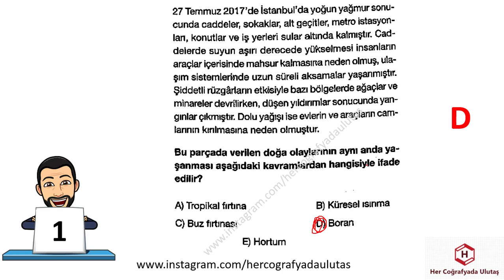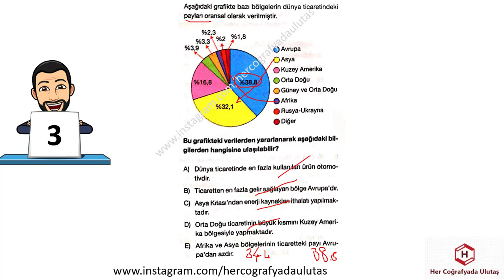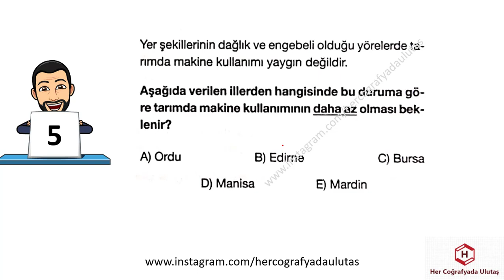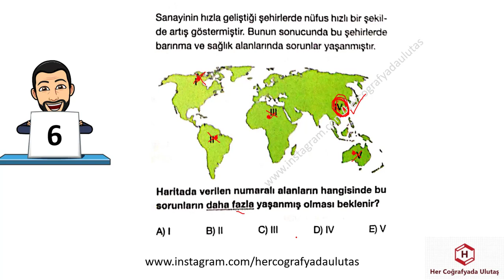YKS - AYT COĞRAFYA DENEME 11 - ULUTAŞ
YKS 2021
2021 COĞRAFYA
2021 TYT
2021 TYT COĞRAFYA
DENEME,
YKS DENEME
SORULARLA COĞRAFYA
2020 COĞRAFYA TYT SORULARI
COĞRAFYA VİDEO
COĞRAFYA SINAVA HAZIRLIK VİDEO
COĞRAFYA DENEME,
DENEMELER,
DENEME ÇÖZ,
COĞRAFYA DENEME ÇÖZ,
TYT DENEME,
YKS DENEME,
DOĞA-İNSAN,
MUHTEŞEM DÖRTLÜ,
İZOHİPS,
JEOMORFOLOJİ,
MERİDYEN,
BOYLAM,
ENLEM,
PARALEL,
HARİTA BİLGİSİ,
DÜNYANIN ŞEKLİ,
COĞRAFİ KONUM,
İKLİM BİLGİSİ,
NÜFUS,
BÖLGE,
ULAŞIM,
ÇEVRE,
DOĞAL AFETLER,
YKS DENEMELERİ,
DENEME OL,
COĞRAFYA TYT DENEMELERİ,
ÖNEMLİ SORULAR,
DENEME İNDİR,
HER COĞRAFYADA,

TYT DENEME,
YKS DENEME,
BİYOÇEŞİTLİLİK,
EKOSİSTEM,
EKSTREM OLAYLAR,
NÜFUS,
TARIM,
SANAYİ,
ULAŞIM,
TİCARET,
EKONOMİK FAALİYETLER,
ÇEVRE,
DOĞAL AFETLER,
YKS DENEMELERİ,
DENEME OL,

TYT 2021
9. SINIF COĞRAFYA
10.SINIF COĞRAFYA
11. SINIF COĞRAFYA
12. SINIF COĞRAFYA
ÖZET COĞRAFYA
COĞRAFYA KONULARI
COĞRAFYA TYT
AYT COĞRAFYA KONULARI
SINAVA HAZIRLIK
SINAVA HAZIRLIK COĞRAFYA
TYT BİLGİLERİ
YKS COĞRAFYA
BENİM HOCAM
PARAF
LİMİT
PALME
AVANTAJ
ÜÇ DÖRT BEŞ
AYDIN
MEB
MEB COĞRAFYA
MEB KİTAPLARI
MEB ETKİNLİKLERİ

E-KPSS
E-KPSS COĞRAFYA
kpss benim hocam